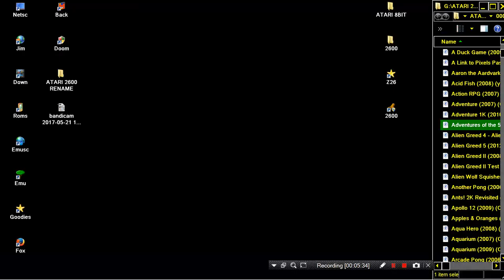ATARI 2600 Adventures of the 50 foot tall Stalk of Celery 2012 Chris Read WIP